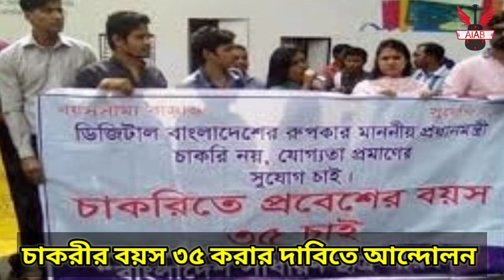চাকরির বয়স ৩৫ করার দাবিতে আন্দোলন| চাকরির প্রস্তুতি| job age| সরকারি চাকরি|bangla news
চাকরীর বয়সসীমা ৩৫ করার দাবিতে এক সংবাদ সম্মেলন বলা হয় চাকরীর বয়স ৩৫ করা না হলে শাহবাগে কঠোর আন্দোলনে যাবে শিক্ষার্থীরা।

নতুন নতুন খবর শুনতে আমাদের সাথেই থাকুন।।

Search tags🔥🔥

চাকরির খবর, চাকরি পাওয়ার আমল, চাকরি, চাকরির ইন্টারভিউ, চাকরির খবর 2021, চাকরিটা আমি পেয়ে গেছি বেলা শুনছো, চাকরির আবেদন পত্র লেখার নিয়ম, চাকরির পাশাপাশি কি ব্যবসা করা যায়, চাকরি পাওয়ার দোয়া, চাকরির প্রস্তুতি,
শাহবাগে আন্দোলন, শাহাবাগের আজকের আন্দোলন, বাংলাদেশের খবর,dainikshiksha,Education & Environment,চাকরির বয়স ৩৫ করার দাবিতে ফের আন্দোলন কর্মসূচি,চাকরির বয়স ৩৫ করার দাবি,ফের আন্দোলন কর্মসূচি,শাহবাগে নতুন কর্মসূচি ঘোষণা,প্রতিদিনের সংবাদ,প্রতিদিন বাংলাদেশের সংবাদ,চাকরিতে আবেদনের বয়স ৩৫ করার দাবিতে আন্দোলন,job age 35,চাকরিতে প্রবেশের বয়স ৩৫ করার দাবি,সরকারি চাকরিতে প্রবেশের বয়স বাড়ানোর দাবি,চাকরিতে আবেদনের বয়স বাড়ানোর দাবি,চাকরিতে আবেদনের বয়স ৩৫ করার দাবি,age movement,age,govt.job age,35 years,বয়স ৩৫,চাকরিতে প্রবেশের বয়স ৩৫,